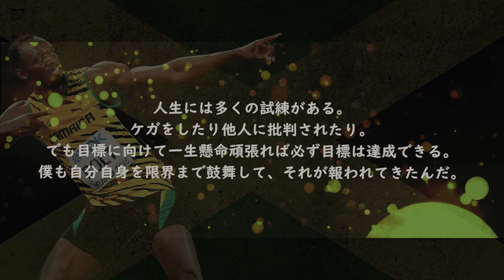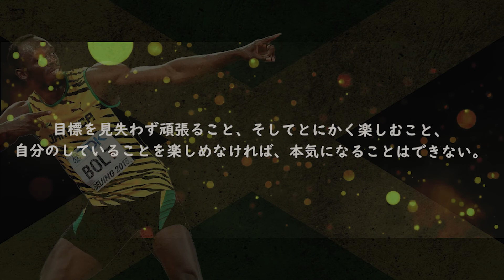ウサイン・ボルト 名言集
ウサイン・ボルト(1986年8月21日 -）名言集。
・陸上男子１００、２００メートルの世界記録保持者。